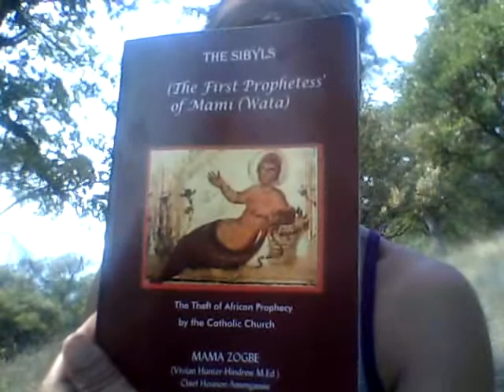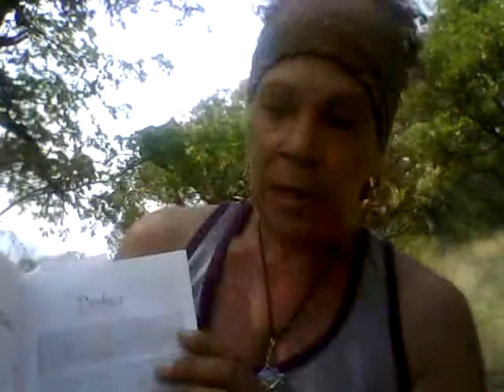Decoding the Bible=Sibyl(e)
Short video in beginning the decoding and re-writing the Sibillia/Bible.
Though research and personal Sibylline knowing, I have been led to the tRuths of the Sibyls and their Divine Line of teachings. Via the book written by MAMA ZOGBE The Sibyls (The First Propetess' of Mami (Wata), I learned that the Bible is actually the writings of Sibyls.
Here, I speak of my own journey to this place, and the notion to begin to decode the Bible to its possible
(pa sibyl)Original translation. Stating in Alphabetical Order, at Acts. I believe book One of the Sibyles' writings and fortelling starts in Alphebetacile order, ACTS